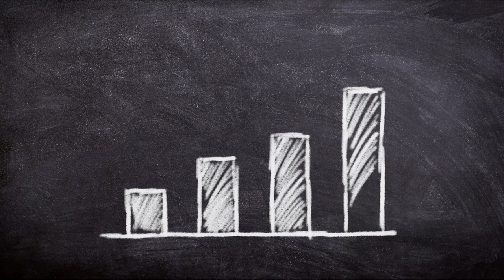No Copyright, Copyright Free Videos, Motion Graphics, Movies, Background, Animation, Clips, Download